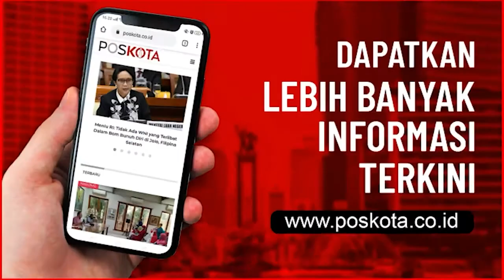WARTEG HAMPIR BANGKRUT AKIBAT COVID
JAKARTA, POSKOTA.CO.ID - Komunitas Warung Tegal Nusantara (Kowantara) mencatat ada sekitar 20 ribu pengusaha warteg di Jabodetabek hampir bangkrut akibat hantaman Covid-19. Selain itu, penyebab bangkrutnya Warteg juga dipicu karena sewa tempat untuk berjualan yang tinggi mengakibatkan para pengusaha tidak sanggup membayar dan memilih gulung tikar.

Ketua Koordinator Kowantara Mukroni mengatakan, masa pandemi Covid-19 menjadi ujian berat bagi pengusaha Warteg karena penurunan omset yang sangat drastis akibat dari daya beli masyarakat di Ibukota menurun.

"Ya jumlah 20 ribu Warteg yang hampir bangkrut itu kan sebetulnya akumulasi 50 persen bahwa jumlah Warteg itu sekitar 40 ribu sampe 50 ribu lah ya, kondisinya kan memang sekarang ini kan Pandemi ya, mengalami penurunan omset dan sebagainya," ujar Mukroni saat dihubungi, Senin (25/1/2021).